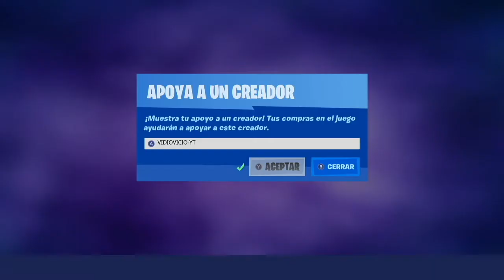INFLIGE DAÑO A JUGADORES DESDE ABAJO / DESAFÍOS SEMANA 2 SESÍON INFORMATIVA DE BRUTUS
Guías de desafíos e información del videojuego Fortnite Battle Royale (2017)
Contenido 100% Grabado, editado y comentado por VidioVicio
Consola con la que juego: Nintendo Switch
Capturadora de video que utilizo: Avermedia GL310